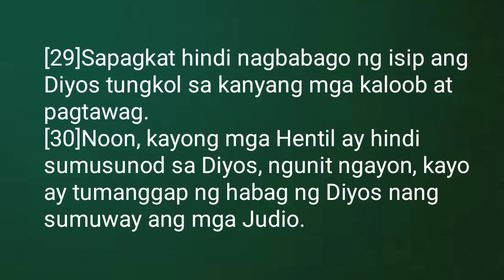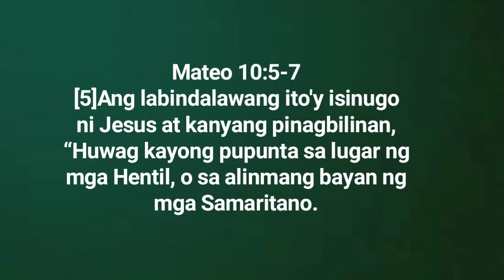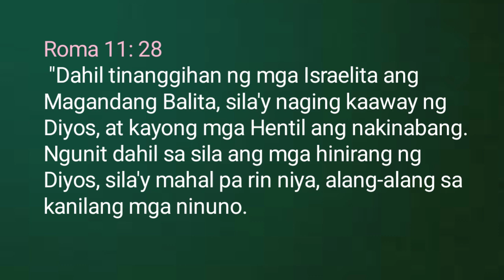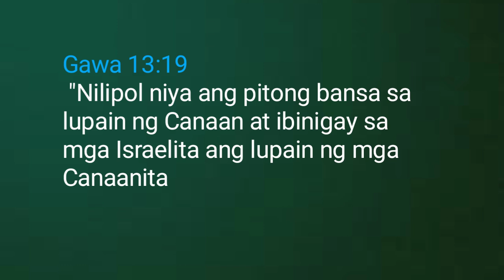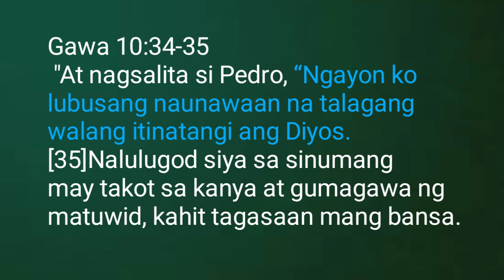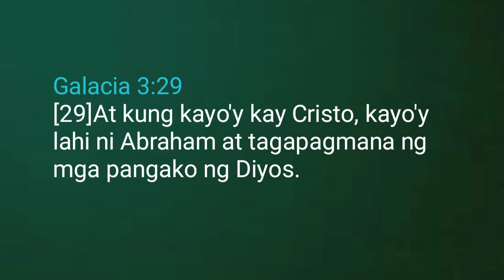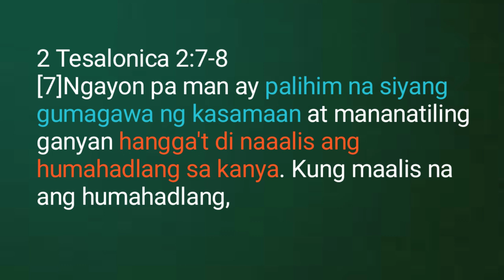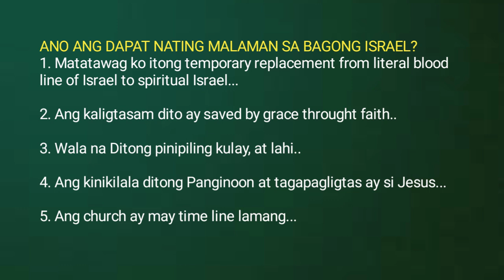NAGTATAG SI JESUS NG BAGONG ISRAEL Roma 11:28-30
𝗔𝗨𝗧𝗛𝗢𝗥: 𝗔𝗿𝗰𝗶𝗹𝗹𝗮𝘀 𝗕𝗼𝗻𝗶𝗲

𝗣𝗨𝗥𝗣𝗢𝗦𝗘:
1. Maipahayag ang mabuting Balita para sa lahat, upang magkaroon ng assurance of salvation ang LAHAT ng sumampalataya Kay Jesus...
2. Mapalakas ang loob ng mga nanghihina, at upang magpatuloy sa paglago sa pagkakilala sa ating Panginoong Jesu- Cristo..

𝗩𝗜𝗗𝗘𝗢: Laging may upload everyweek..

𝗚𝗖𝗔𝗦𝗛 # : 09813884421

DEVOTIONAL BIBLE STUDY
Day 84

Text: Mga Taga-Roma 11:28-30

Topic: NAGTATAG SI JESUS NG BAGONG ISRAEL...

ANO ANG BAGONG ISRAEL NGAYON?
I - ANG BAGONG ISRAEL AY ANG CHURCH, OR IGLESYA..

ANO ANG DAPAT NATING MALAMAN SA BAGONG ISRAEL?
1. Matatawag ko itong temporary replacement from literal blood line of Israel to spiritual Israel...

2. Ang kaligtasam dito ay saved by grace throught faith..

3. Wala na Ditong pinipiling kulay, at lahi..

4. Ang kinikilala ditong Panginoon at tagapagligtas ay si Jesus...

5. Ang church ay may time line lamang...